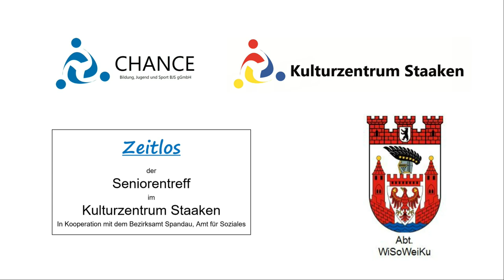Küchengymnastik mit "Kalle" Hanschke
Kreative Gymnastik für Zuhause mit Küchenutensilien und großem Spaßfaktor. "Bewegung tut gut und Bewegung macht Freude."

Aus dem Inhalt:

1. Teil: Übungen für die Arme
2. Teil: Gleichgewicht (ab 2:45 Min.)
3. Teil: Handgelenke (3:49 Min.)
4. Teil: Dehnung und Motorik für Arme und Rücken (ab 4:35 Min.)
5. Teil: Geschicklichkeit
6. Teil: Streckübungen für den Oberkörper
7. Teil: Massage Oberkörper und Beine